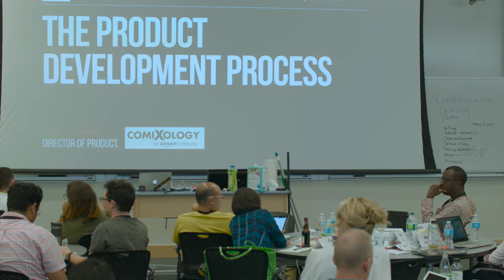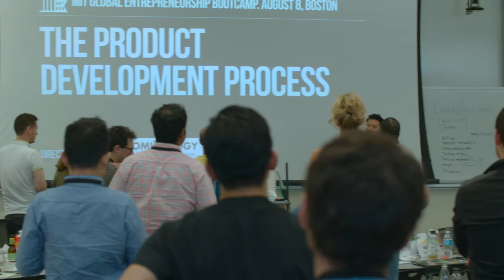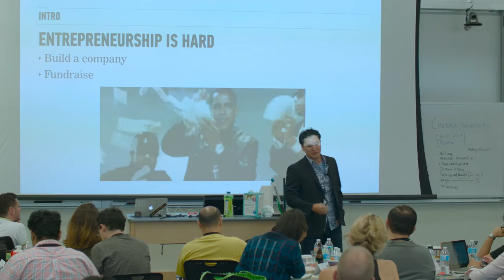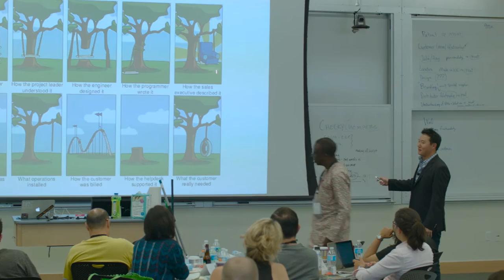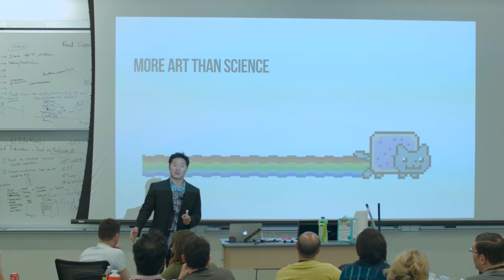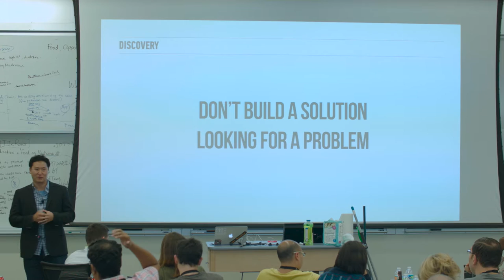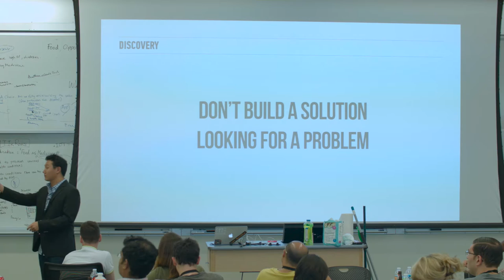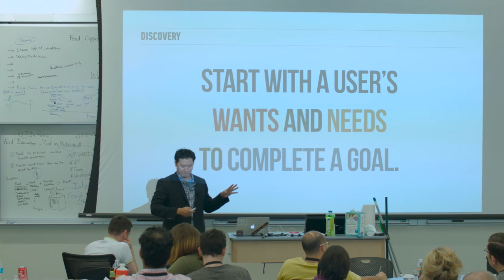The Product Development Process - Part 1